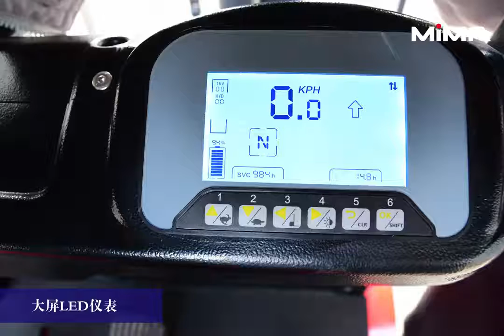Electric Counterbalance Forklift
PROWIN TECHNOLOGY SDN BHD MALAYSIA
COST SAVING ELECTRIC FORKLIFT
(we can provide a comparison warehouse costing between our forklift and your current forklift)
MAINTENANCE FREE FORKLIFT
ENVIRONMENTAL FRIENDLY
FAST CHARGING 1-3 HOURS